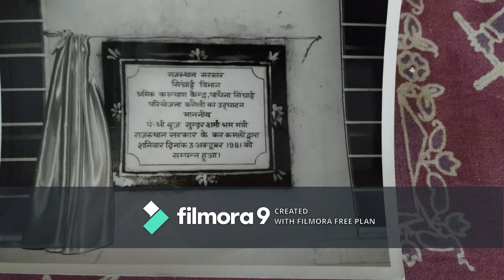Biography Shri Radhey Shyam Gupta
We lost our inspiration on 18th sept , while he was 79 , on 18th he left all his pain and left for the heavenly abode .